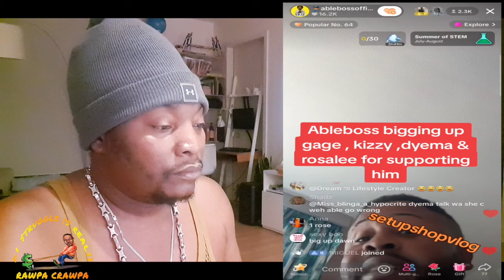Dyema Disss Up Ableboss wikked Afta Him Big Her Up😱😱😱😱😱😱